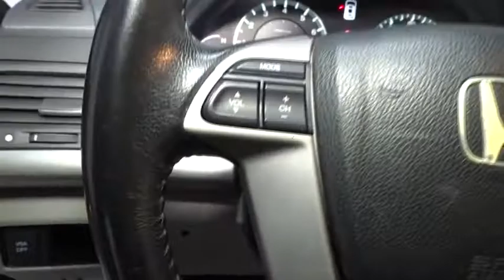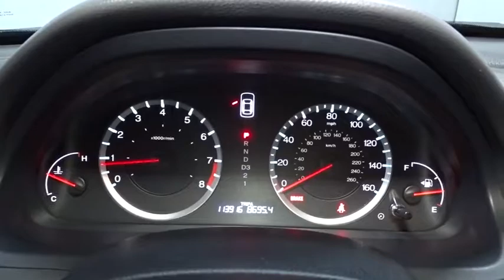2009 Honda Accord Sdn Hillside, Newark, Union, Elizabeth, Springfield, NJ T5386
2009 Honda Accord Sdn
2009 Honda Accord Sdn EX-L - Stock#: T5386 - VIN#: 1HGCP26879A155610

LOOK!!! VERY SAFE AND RELIABLE!!, MINT CONDITION!!, LEATHER,SUNROOF And ALLOY WHEELS! CAR LOOKS NEW, THIS VEHICLE COMES EQUIPPED WITH EVERYTHING A DRIVER NEEDS, INCLUDING AN MP3 PLAYER, CD PLAYER, A PREMIUM SYSTEM, CLIMATE CONTROL, ANTI-LOCK BRAKES, TRACTION CONTROL, DUAL AIRBAGS. THIS IS THE CAR FOR YOU! Looking for a clean, well-cared for 2009 Honda Accord Sdn? This is it. CARFAX BuyBack Guarantee is reassurance that any major issues with this vehicle will show on CARFAX report. You don't have to sacrifice style or comfort with this fuel-efficient Honda Accord Sdn. Intricately stitched leather and ergonomic design seats are among the details in which test drivers say that Honda Accord Sdn is in a league of its own With complete records on this pre-owned vehicle, you'll have peace of mind and the satisfaction in knowing your new purchase is safe and reliable. Treat yourself to a Honda Accord Sdn that's got it all. Nearly every option is packed into this beautiful ride. More information about the 2009 Honda Accord Sdn: The 2009 Honda Accord's engines stand out in the midsize sedan class as being both economical yet powerful, and its roomy interior also ranks as one of the most stylish. Standard equipment abounds in the Accord, and electronic stability control, which is commonly optional in this class, is installed across the line. Interesting features of this model are powerful and economical engines, safety., Roomy interior, and sporty appearance
Integrated rear window antenna,270-watt premium AM/FM stereo w/6-disc in-dash CD changer -inc: (6) speakers, subwoofer, radio data system, MP3/WMA playback, auxiliary input jack, speed-sensitive volume control,Body-colored door handles,Variable intermittent windshield wipers,Pwr moonroof w/1-touch -inc: tilt, manual sunshade,Multi-reflector halogen headlamps w/auto-on/off,17 alloy wheels,Body-colored heated pwr mirrors,Body-colored bumpers,P225/50VR17 all-season tires,Chrome window trim,Compact spare tire,Security system,Cruise control,Auto-dimming rearview mirror,Dual illuminated visor vanity mirrors,Premium interior accents,Center console w/sliding armrest, storage compartments,Cargo area light,Dual front seatback pockets,Immobilizer theft-deterrent system,Sunglasses holder,(2) 12V pwr outlets,Floor mats,Leather-wrapped steering wheel -inc: mounted illuminated audio controls, cruise controls,Instrumentation -inc: backlit gauges, tachometer, digital odometer, (2) digital trip meters , outside temp , compass,Rear window defroster,Fold-down rear seat center armrest w/trunk pass-through,Tilt & telescopic steering column,Illuminated lockable glove box,Warning lights -inc: door & trunk open, fuel, coolant temp, low oil pressure, low brake fluid, Vehicle Stability Assist (VSA) on, passenger-side airbag shut-off,Leather-trimmed heated front bucket seats -inc: 8-way pwr driver seat, driver pwr lumbar, active head restraints,Maintenance Minder system,Map lights,Coin box,Pwr windows w/front auto-up/down, illuminated switches,Dual-zone automatic climate control,Pwr door locks w/programmable auto-lock,Fold-down rear seatback,Remote entry system w/pwr window control, pwr trunk release,Front & rear cup holders,Side door pockets,Remote trunk & fuel filler door release,Blue ambient console lighting,5-speed automatic transmission,Pwr ventilated front/solid rear disc brakes,Independent multi-link rear suspension,Chrome exhaust finisher,Front wheel drive,Front & rear stabilizer bars,Front shock tower bar,Drive-by-wire throttle,Direct ignition system,Active Noise Cancellation (ANC),Double wishbone front suspension,2.4L DOHC MPFI 16-valve i-VTEC I4 engine,Variable pwr rack & pinion steering,Dual-chamber front side airbags w/passenger-side occupant position detection system,3-point seat belts in all seating positions -inc: front automatic tensioning system, front adjustable anchors,Side curtain airbags, front & rear,Dual-stage, dual-threshold front airbags,Brake assist,Tire pressure monitoring system,Advanced Compatibility Engineering (ACE) body structure,Outboard lower anchors & tethers for children (LATCH),4-wheel anti-lock brake system (ABS) w/electronic brake distribution (EBD),Emergency trunk release,Rear center child seat tether anchor,Vehicle Stability Assist (VSA) w/traction control,Child-proof rear door locks,Side-impact door beams,Daytime running lamps